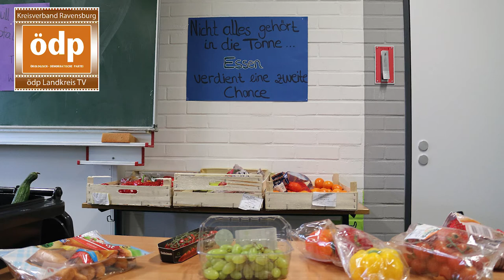ödp Kreisverband Ravensburg: Thomas Bergmann-Ihr Kandidat zur Bundestagswahl - Ein Kurzportrait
Bundestagswahl 2017. Der ÖDP-Direktkandidat für den Wahlkreis 294-Ravensburg.
Thomas Bergmann stellt sich und sein vielfältiges Engagement außerhalb der Parteiarbeit vor und zeigt auf: Es lohnt sich aktiv zu sein